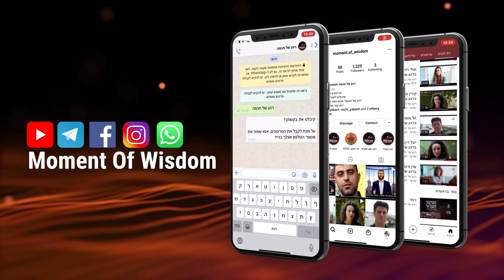A inteligência adicional construirá o Templo Sagrado | Rav Shmuel Eliahu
Em mais um vídeo muito inspirador e especial, o Rav Shmuel Eliahu nos transmite um ensinamento no que diz respeito a importância de ter sabedoria, mas com entendimento e quais são os problemas que enfrentamos ao longo de nossa história em não saber usar a nossa inteligência.